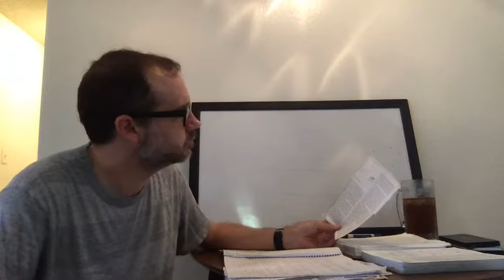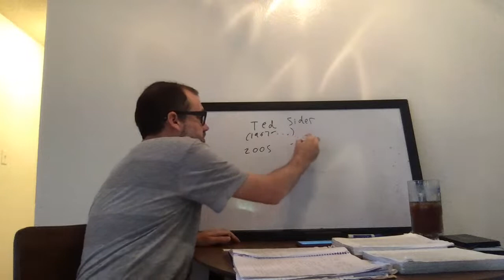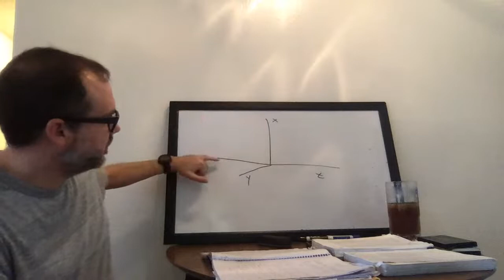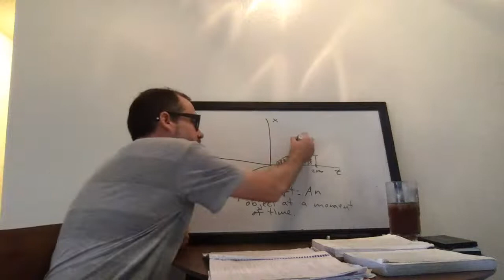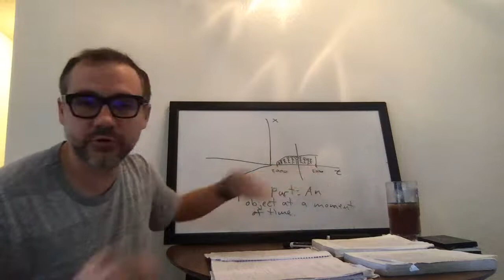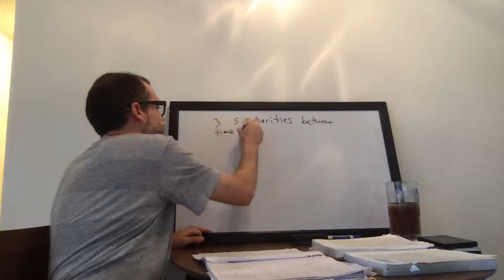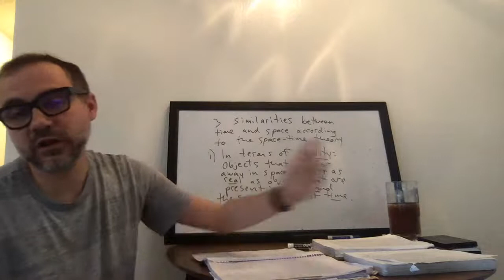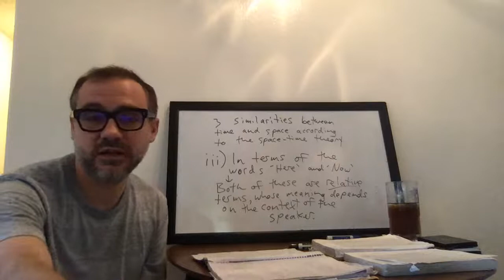Chapman M/W/F 9:00-9:50